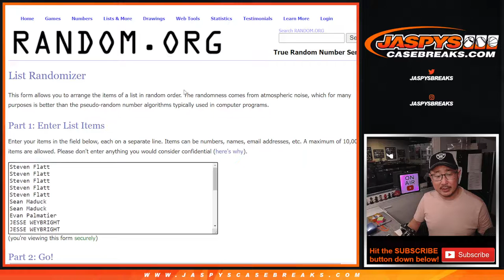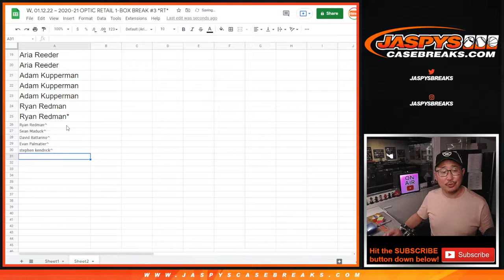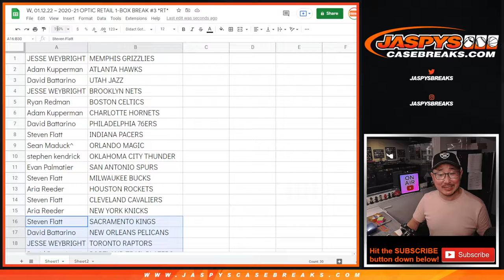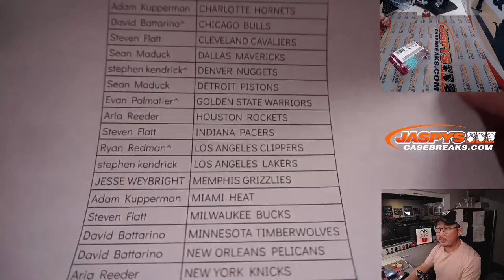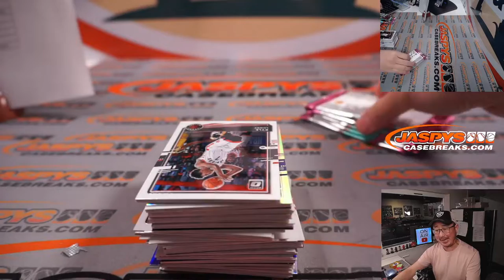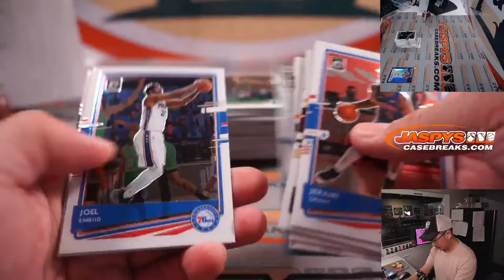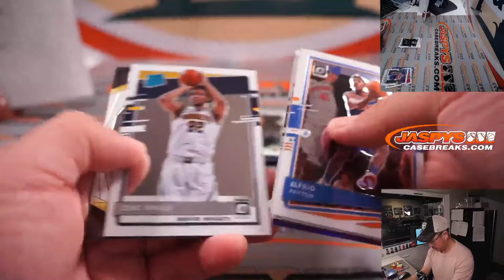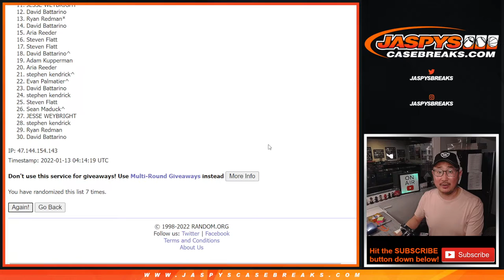W, 01.12.22 ~ 2020-21 OPTIC RETAIL 1-BOX BREAK #3 *RT*